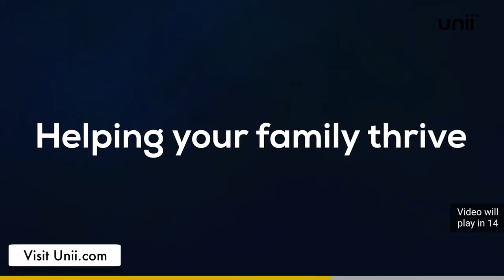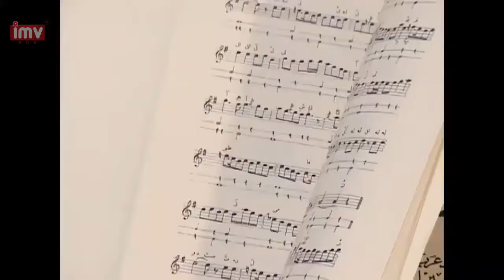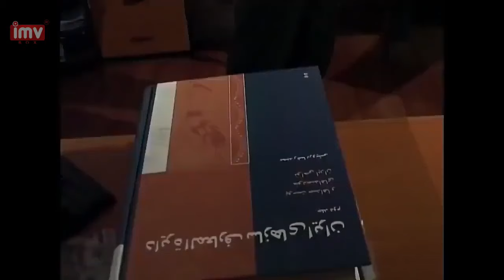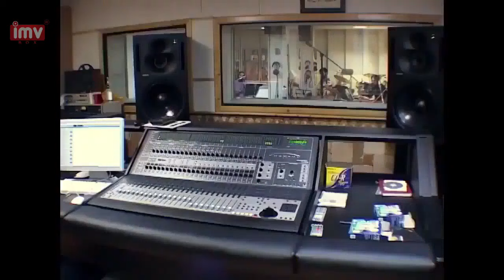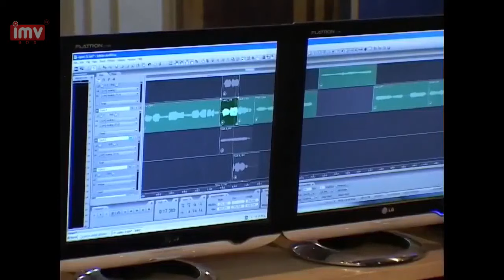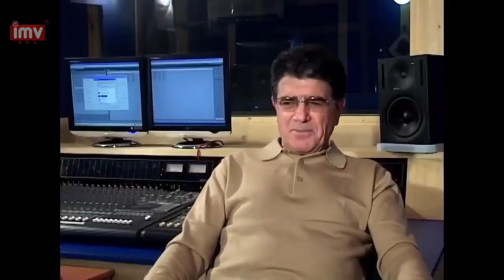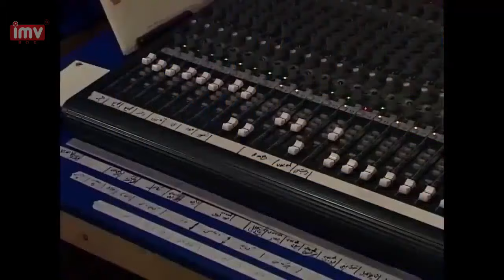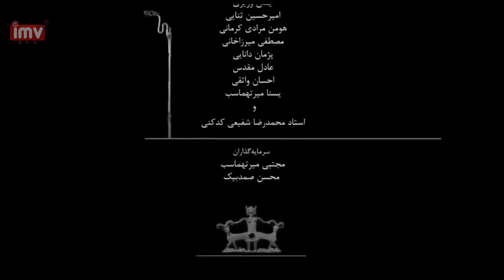► Iranian Film Six Centuries, Six Years | فیلم ایرانی شش قرن و شش سال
💯داستان فیلم: گروهی موسیقیدان تلاش می کنند تا تصنیف های منسوب به عبدالقادر مراغی، برجسته ترین موسیقی دان، نظریه پرداز، نویسنده و شاعرِ ششصد سال پیش را به استناد کتاب ها و رسالات کُهن و از لابه لای تاریخ و فرهنگ ایران بازیابی و بازخوانی کنند.

🎭بازیگران: محمدرضا درویشی, علی صمدپور, همايون شجريان‎,  محمدرضا شجريان , نگار بوبان

🅰️Actors: Mohammad Reza Darvishi, Ali Samadpour, Homayoun Shajarian, Mohammad Reza Shajarian, Negar Bouban

📽Synopsis: The film portrays the endeavors of a group of Iranian master musicians who are trying to locate, restore and record a repertoire of compositions attributed to Abd al-Qadir Maraghi, a prominent composer who lived six centuries ago and greatly influenced Middle Eastern classical music. During their six-year journey, the group is finally able to reassemble a major portion of these ballads by sifting through manuscripts and other documents deeply buried in the annals of Iranian and Turkish art history. The film follows these musicians as they rediscover forgotten music that deepens the roots of our music as far as six centuries.